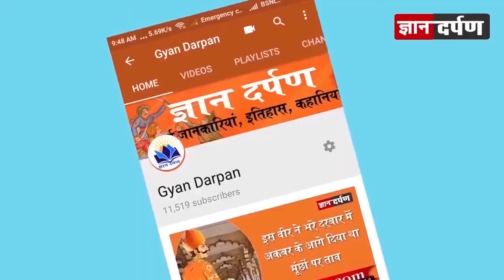Ye kar Diya ek Gou Bhakt Kisan ne | ये क्या कर दिया गौभक्त ने ? क्यों जला दी गाय के पास आग ?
जानिए गाय के पास आग जलाने का राज